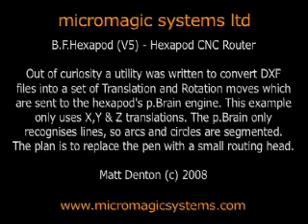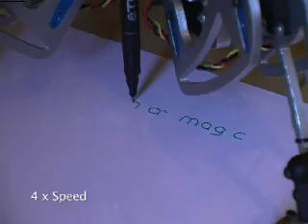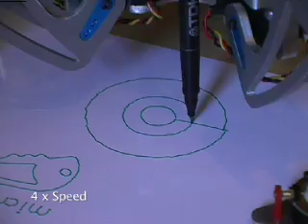Hexapod Robot CNC Router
Just a bit of fun.. Using B.F. Hexapod as a pen plotter. DXF files are converted to translation moves and fed to the hexapod in sequence. The idea is to replace the pen with a small routing head, and then try to cut something! Routing resolution is pretty low, but you get the idea.